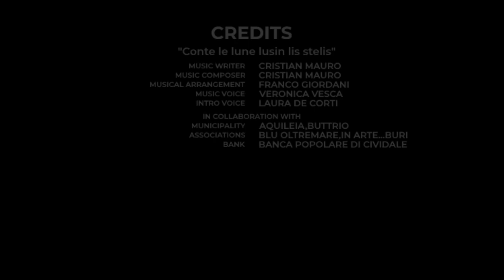ARTE PER I PIÙ PICCOLI - PARTE III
"CONTE LE LUNE LUSIN LIS STELIS"
I maestri Laura De Corti e Cristian Mauro, di Blu Oltremare, ci propongono un Karaoke sulle note di una bellissima e originale canzone in friulano.

Credits:
arrangiamento: Franco Giordani
canto: Veronica Vesca

in collaborazione con:
Comuni: Aquileia, Buttrio,
Associazioni: "Blu Oltremare", "In arte ... Buri"
Banca Popolare di Cividale

Il comune di Aquileia adotta la dottrina "fair use" secondo cui determinati utilizzi di materiale protetto da copyright potrebbero essere considerati corretti: a titolo esemplificativo e non esaustivo, citiamo l'utilizzo per finalità di critica, commento, informazione, insegnamento, istruzione o ricerca. In tal senso non si ottiene alcun tipo di ricavo economico dal bene qui riprodotto.